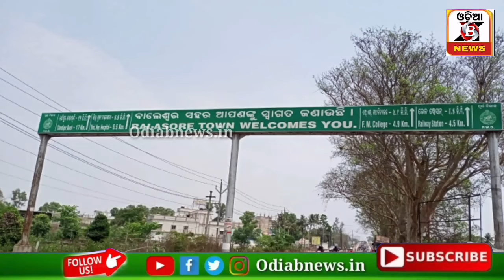ଗଛ କଟାକୁ ନେଇ ତେଜିଲେ ଅଂଚଳ ବାସୀ,ଦୋଷୀ ଙ୍କ ବିରୋଧ ରେ କାର୍ଯ୍ୟାନୁଷ୍ଠାନ ଦାବି!!Odia B News!!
ଗଛ କଟାକୁ ନେଇ ତେଜିଲେ ଅଂଚଳ ବାସୀ,ଦୋଷୀ ଙ୍କ ବିରୋଧ ରେ କାର୍ଯ୍ୟାନୁଷ୍ଠାନ ଦାବି,,,